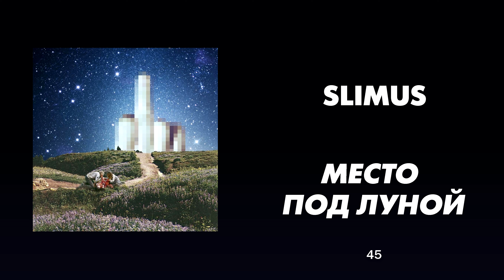ЛУЧШИЕ РЭП АЛЬБОМЫ 2018 ГОДА | ТОП 50 АЛЬБОМОВ 2018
ТОП 50 РЕЛИЗОВ 2018 ГОДА

1. Boulevard Depo — RAPP2
2. GONE.Fludd — Boys Don't Cry
3. T-Fest — «Иностранец»
4. Пика — KILATIV
5. Big Baby Tape — Hoodrich Tales
6. PHARAOH — PHUNERAL
7. Anacondaz — «Я тебя никогда»
8. Грязь - Сундук мертвеца
9. Mnogoznaal — «Гостиница "Космос"
10. ROCKET — SWAGSEASON
11. SALUKI — «УЛИЦЫ, ДОМА»
12. OFFMi - .K.O.M
13. Dope V — PRIME TIME
14. Big Baby Tape — Dragonborn
15. Markul — Great Depression
16. May Wave$ — «МАРКО ПОЛО»
17. i61 — SHELBY 3
18. KRESTALL / Courier — ZODIAC
19. Miyagi & Эндшпиль — Hajime Pt. 3
20. LILDRUGHILL — STELLA
21. May Wave$ — DEAD LOVE
22. LOCO OG ROCKA — Touchdown, vol. 1
23. Jeembo & Tveth — Painkiller II
24. Bumble Beezy — 111111
25. Kidd — «Обещаю не удалять»
26. Schokk — PARA
27. bollywoodFM — «Энтузиаст»
28. Slim — «Место под солнцем»
29. Yanix — «Пока трэп не разлучит нас»
30. Young P&H — «Овраг»
31. Loqiemean — «ПОВЕС2КА»
32. KURT92 & HEARTSNOW — Ep Epic Vol.1
33. Pyrokinesis — «Корми демонов по расписанию»
34. Horus — «Прометей роняет факел»
35. VELIAL SQUAD — VS4DEATH
36. Рем Дигга "Тюльпан"
37. Кровосток "ЧБ
38. Galafo x Симптом(НЖН) - VERUM"
39. Неизвестность "Banger"
40. OFFMi — «СТРАХА НЕТ»
41. Нигатив — «Жамевю»
42. JEEMBO — GRAVEWALKER
43. Cakeboy "Fever"
44. GONE.Fludd — «СУПЕРЧУИТС»
45. Slim — «Место под луной»
46. 044 Rose — «АЛЬБОМ 044»
47. Teeraps — Friday
48. Грязный Рамирес — SYMBIOSIS
49. OG Prince — THE DECOX
50. Жак Энтони — «Дориан Грей, Том 2: Дорога в Мачу-Пикчу